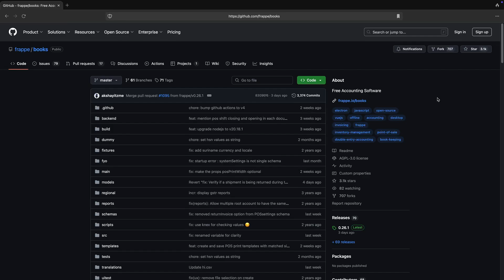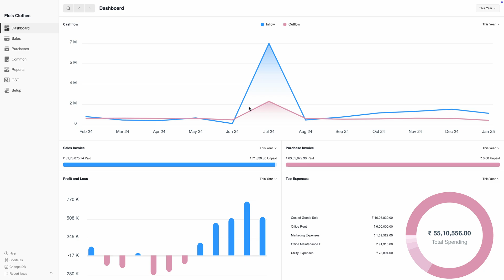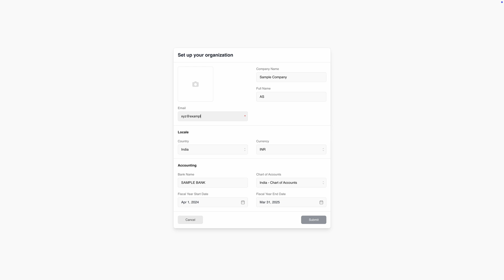Frappe Books: How to Install Free Accounting Software in MacOS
Free Accounting Software

Features
Double-entry accounting
Point of Sale
Invoicing
Billing
Payments
Journal Entries
Dashboard
Works Offline
Financial Reports
General Ledger
Profit and Loss Statement
Balance Sheet
Trial Balance